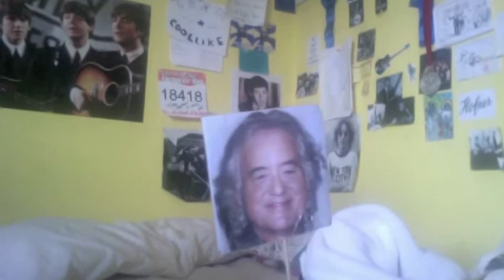Uproar in the Zeppelin Community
Nothing to do with Beatles...sorry